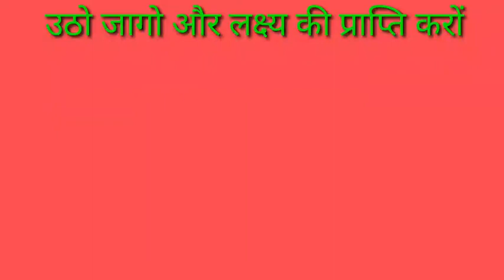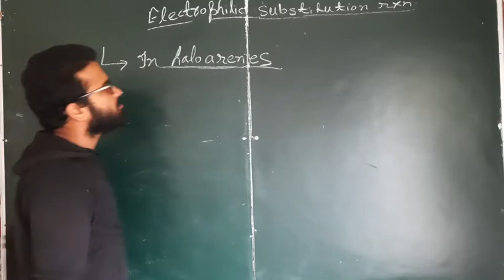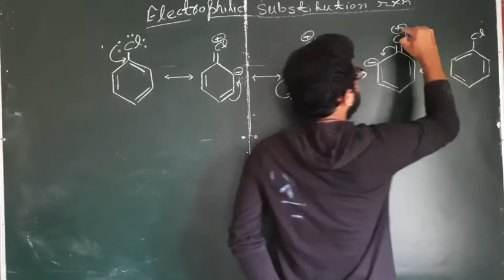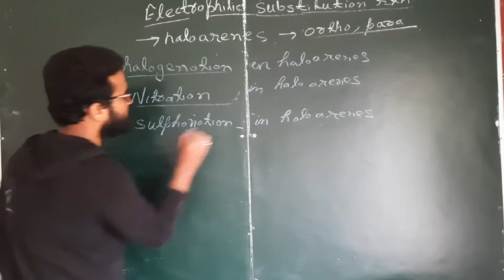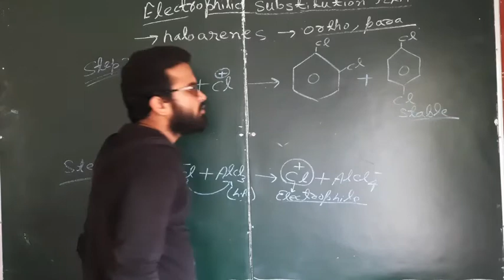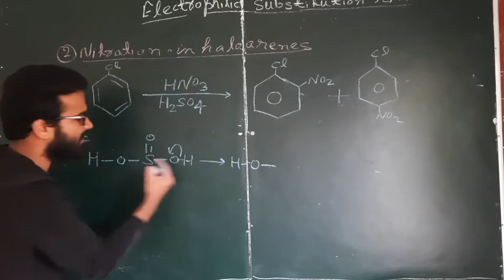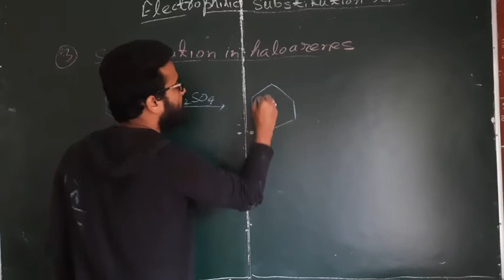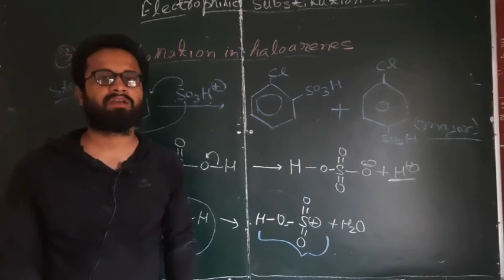LECTURE NO:-03 ORGANIC REACTION MECHANISM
SHREE KRISHNA CLASSES MADHEPURA
Shree krishna classes
R.Kumar
Anand sir
ORGANIC CHEMISTRY Shree Krishna classes Madhepura
ORGANIC  REACTION MECHANISM
ELECTROPHILLIC SUBSTITUTION
LECTURE NO:-03